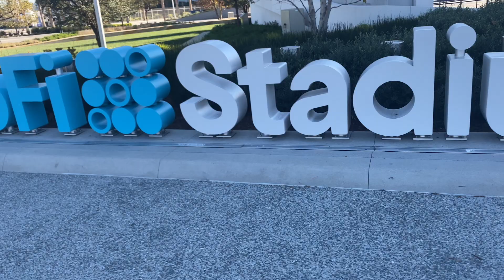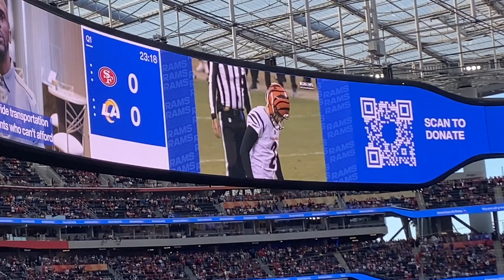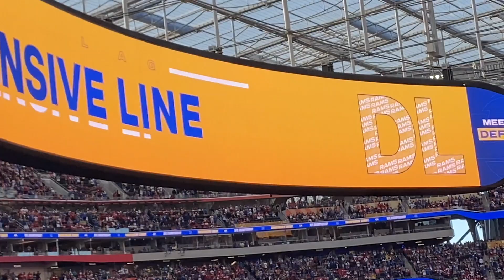49ERS vs RAMS - I FLEW TO LA! (LIVE STADIUM REACTION)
I would love to hear your feedback on what you like to see in my videos.